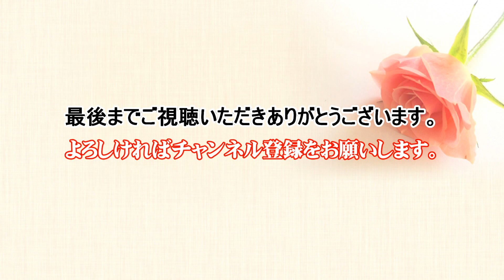オールディーズ（Oldies）ケントス｜オーキャロル～カラーに口紅～ハートでキッス／ケントス博多-JOKERS 【2021 リニューアルバージョン】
50s '60s '70s '80s 懐かしいメロディー、オールディーズナンバー／ロカビリー～ロックンロール＆アメリカンポップスをケントス博多の素敵なLIVEでお楽しみください。

【リニューアル項目】
アスペクト比変更／SD 720px × 480px → HD 1920px × 1080px
音声レベル最適化
コントラスト.シャープネス他画像調整

収録曲：オーキャロル
カラーに口紅
ハートでキッス

ボーカル：ケントス博多 (JOKERS) Rhody ＆ Chris & Cindy
【収録】2004年　山口県山陽小野田市

撮影・編集｜音絵箱（おとえばこ）　asaca編集長の3カメ撮影・編集です。No,921
オールディーズソングやヒーリングミュージックおよびジャズライブなどを中心にコンテンツ制作をしています。